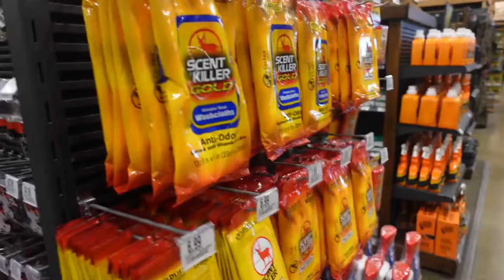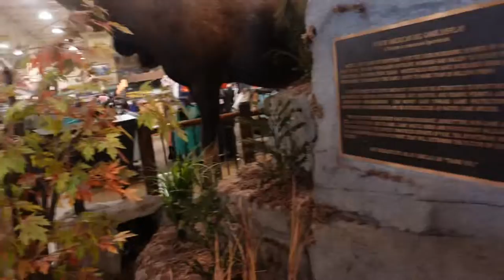By khumaw reh hunting store 2022 karenni people talkshow video